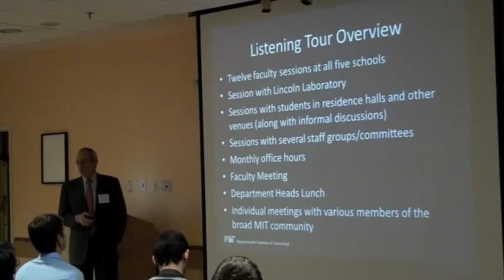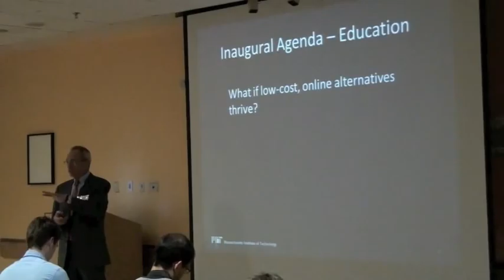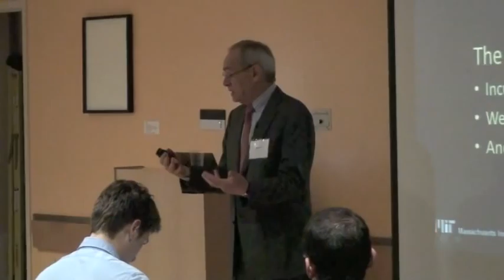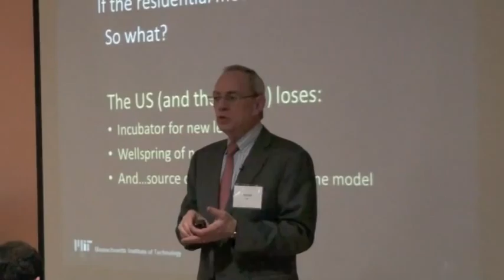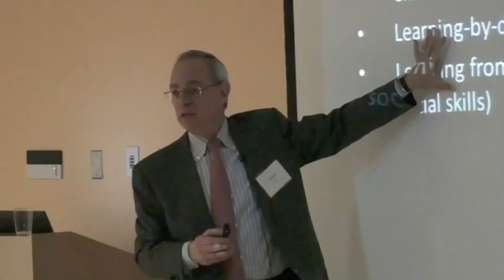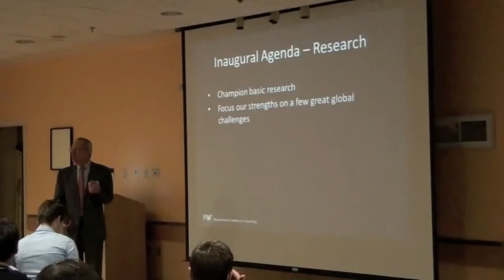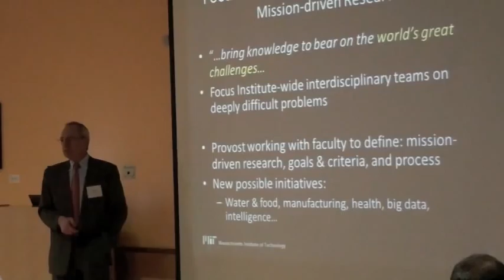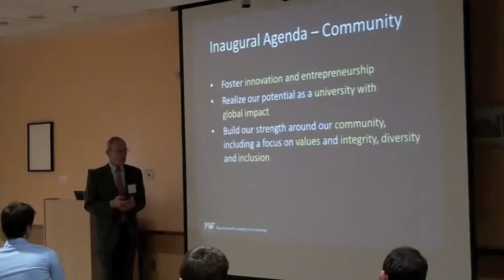A Conversation with MIT President Rafael Reif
MIT President Rafael Reif speaks about MIT's educational, research, and community initiatives at Sidney Pacific on February 19, 2013.